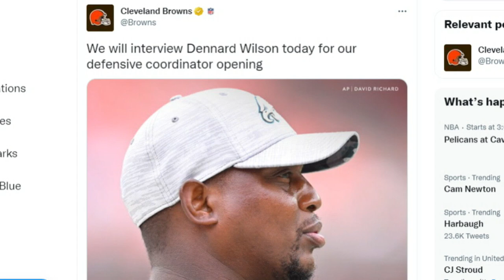Browns DC Candidate Dennard Wilson Gives a Glimpse on How He Coaches - Sports4CLE, 1/16/23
Dave Bacon and Mary Kay Cabot respond to a video of Browns defensive coordinator candidate Dennard Wilson and how he coaches the secondary of the Eagles.